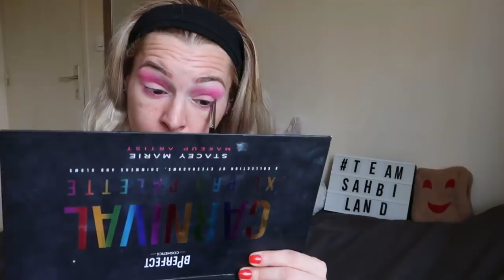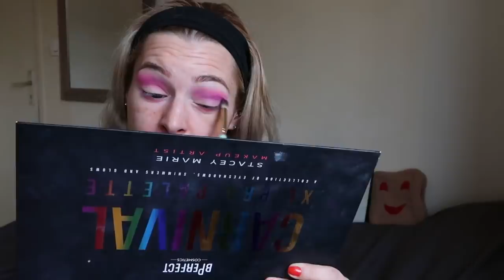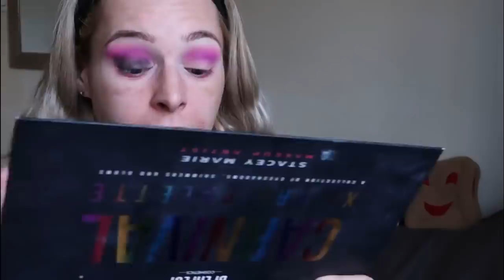SMOKEY EYES NOIR ET ROSE + COIFFURE CHIGNON EN MODE FLOU ARTISTIQUE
Bonjour mes sahbis aujourd'hui j'ai tenté un smoky mais je suis peu convaincue , j'attend vos avis avec impatience lol
l'oeil droit est a Marseille l'oeil gauche a Vesoul 😂avec les yeux gonflés par le manque de sommeil.. i am sorry guys

merci a mes sahbis qui regardent des pubs sur utip pour moi

j'espère que ça vous plaira , merci encore de votre soutien
palette jeffrey star

ombre a paupière argenté qui ressemble a celle que j'ai

Norvina Pro Pigment Palette Vol. 1

6% de cashback avec igraal

carnival pro palette xl
merci si vous passez par mes liens ça me permet de survivre sur cette planète

Anastasia Beverly Hills Riviera Palette d'Ombres à Paupières - Édition Limitée

ils proposent des cours en live et des programmes sont partagés par les coachs

Inscrivez-vous à via mon lien et vous recevrez jusqu'à 34€ de réduction sur votre premier voyage.